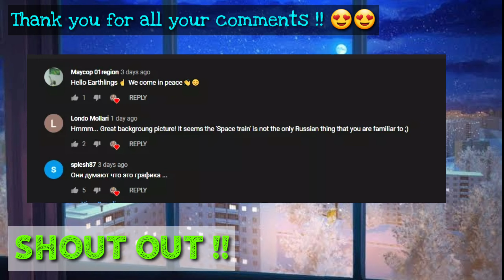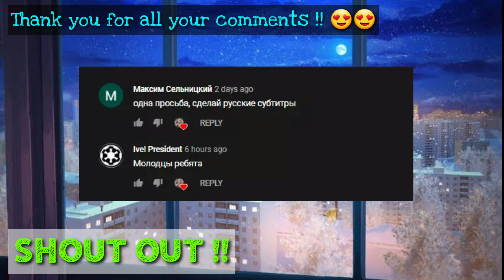ERFAN TAHMASBI - MOHE NO (My Moon) || IRANIAN GOT TALENT || FILIPINA REACTS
visit and support the artist by following this link:
Link to the ORIGINAL VIDEO :

FOR YOUR CONCERNS AND REQUESTS,

TRAVEL BUDDY :

TICKETS INTERNATIONAL / DOMESTIC:

neighbor Travel and Tours Agent. They will give you a very convenient and
very affordable low rates prices: hotels and flight tickets.

What are you waiting for? Indulge the experience with Jun&Jen Travel and Tours.

Jun&Jen Travels and Tours.

PLEASE SUPPORT MY MEMBERS :

♥♥ WELCOME CHABCHAMPS FAMILY ♥♥

You want Legit and Forever friends ♥..
Mahalin sila at hindi ka magsisi..

CHABSQUADS 🤸‍♀️🤸‍♀️

JOIN our CHABCHAMPS by CLICKING the JOIN BUTTON.